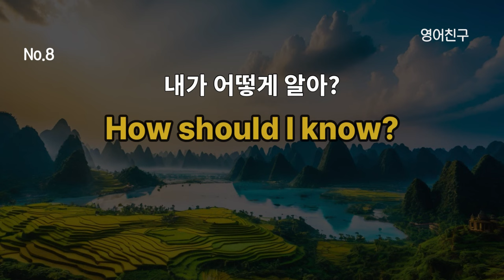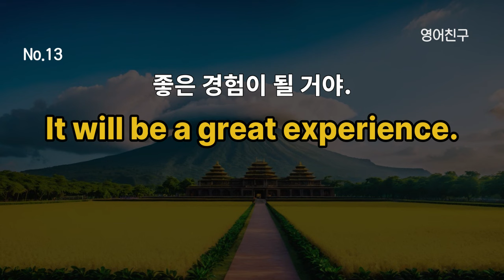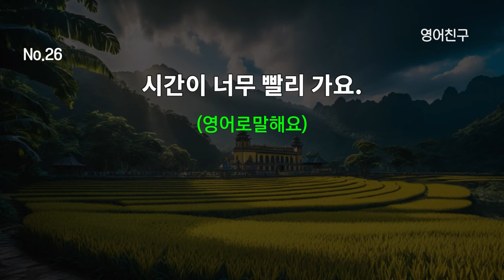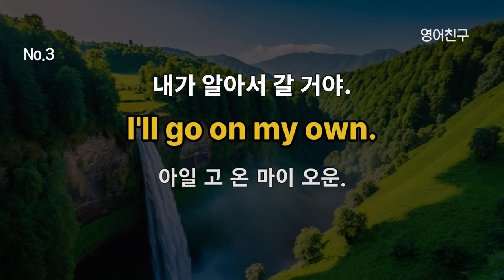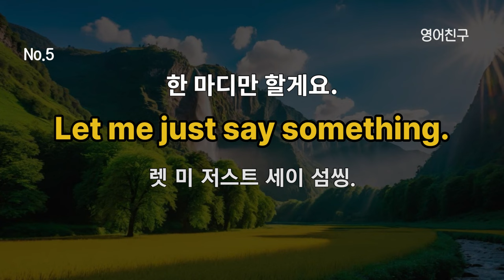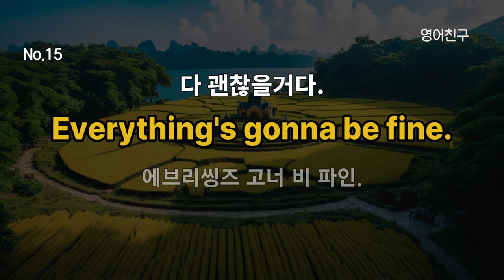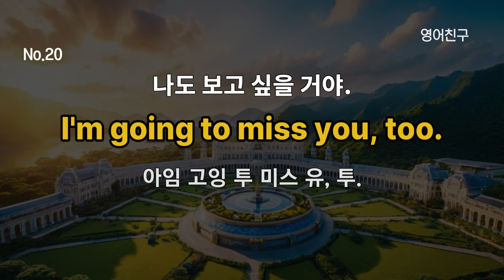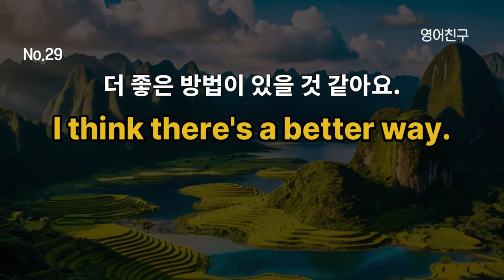#248 일상 영어 편안하게 들으세요 | 영어회화 30문장 | 영어가 진짜 들려요